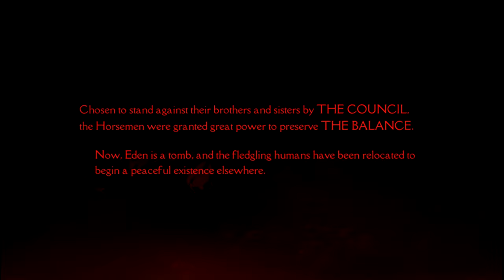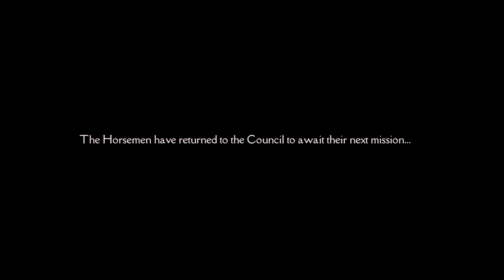Sneak and unravel the plot on Samael... the traitor?! (Darksiders Genesis)